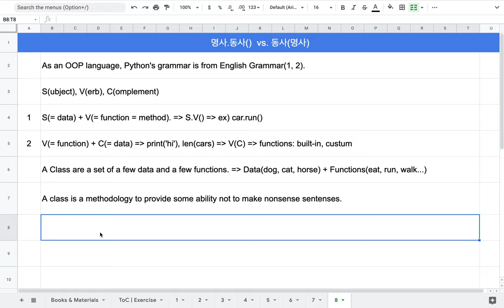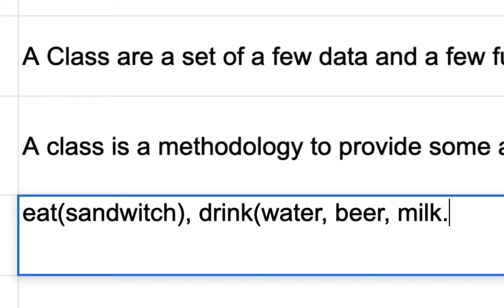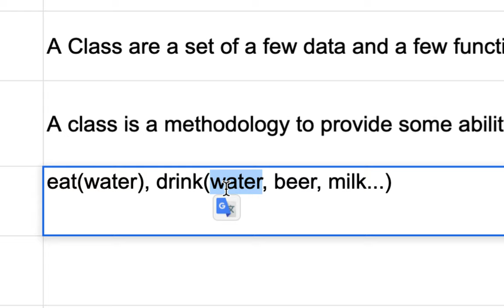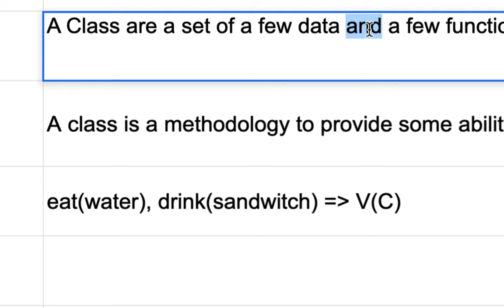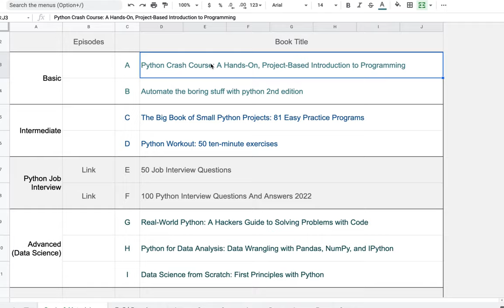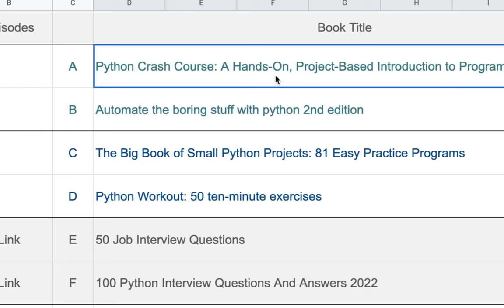[DS] 011 - 동사(명사) | Protocol